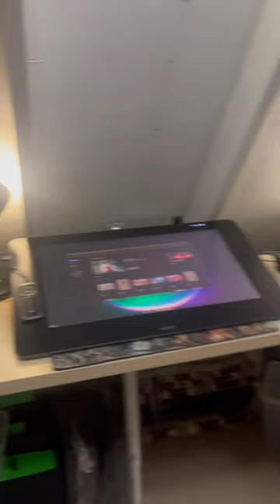New Art/Game Room Tour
hey hey here is my new mancave art room